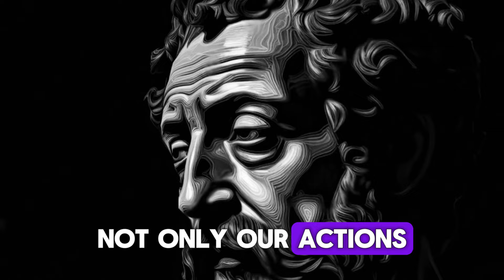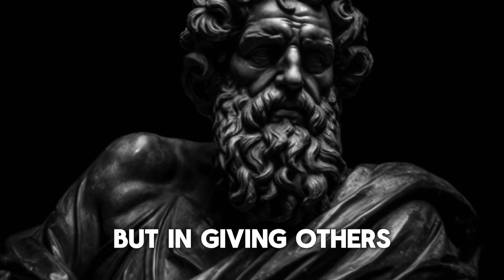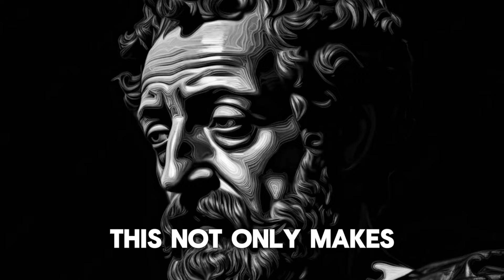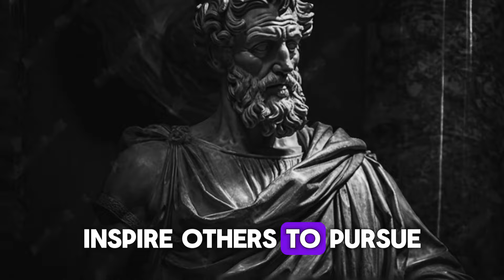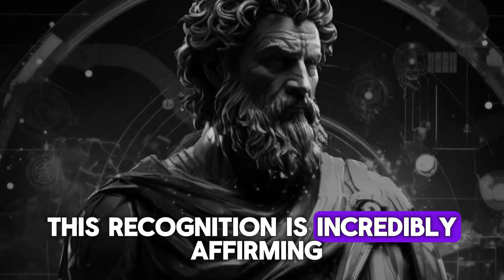7 Reverse Psychology Tricks | Make Anyone Love You | Stoicism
**Title: 7 Reverse Psychology Tricks: Make Anyone Love You - Stoicism**

**Description:**

Unlock the secrets of making anyone fall for you using ancient Stoic wisdom combined with modern reverse psychology techniques! In this video, we explore seven powerful tricks that can deeply enhance your relationships and personal growth. From displaying emotional independence to expressing genuine appreciation, each strategy is designed to foster stronger, more meaningful connections.

1. **Emotional Independence** - Cultivate a sense of self-sufficiency that draws people in.
2. **Endorse Freedom** - Encourage others' autonomy to build trust and reduce pressure.
3. **Highlight Imperfections** - Become more relatable by embracing and sharing your flaws.
4. **The Power of Silence** - Use strategic silence to deepen conversations and connections.
5. **Suggest Challenges** - Strengthen bonds through shared adversities and accomplishments.
6. **Showcase Self-improvement** - Inspire admiration by demonstrating your commitment to personal growth.
7. **Express Genuine Appreciation** - Enhance relationships through sincere gratitude and compliments.

Discover how to apply these insights in a thoughtful and ethical way, and share your experiences or thoughts on these techniques in the comments below.